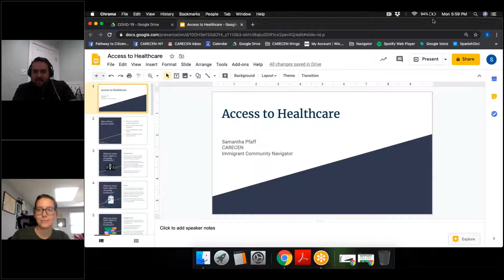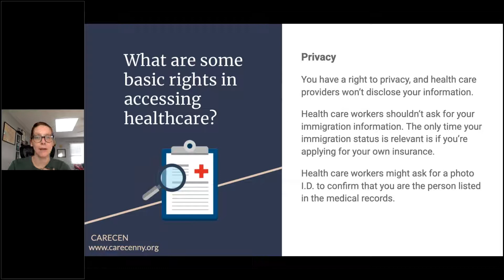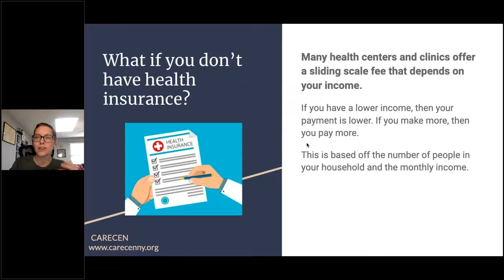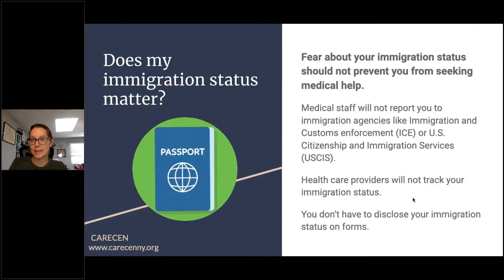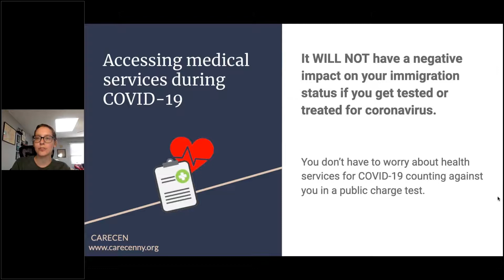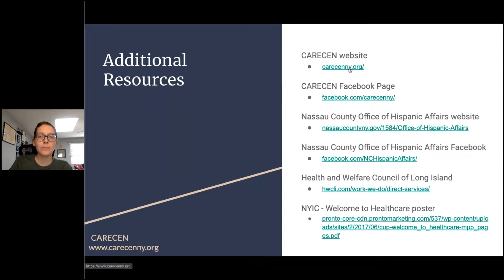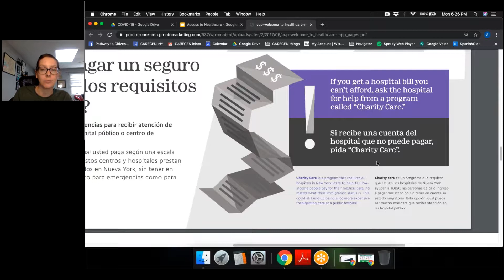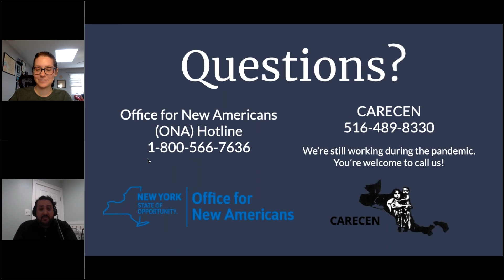Affordable Healthcare and Government Assistance